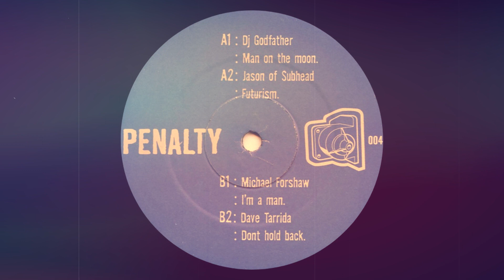DJ Godfather - Man On The Moon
Credit to artists, and label. Discogs or Bandcamp links are given in each upload to direct you to where you can grab a copy of the record.

Video will be instantly removed if notified to do so.